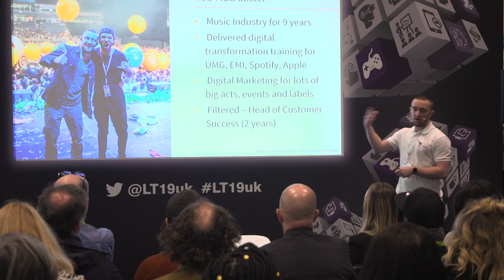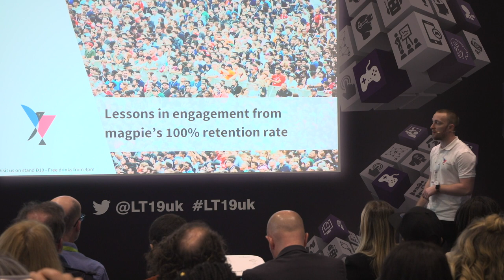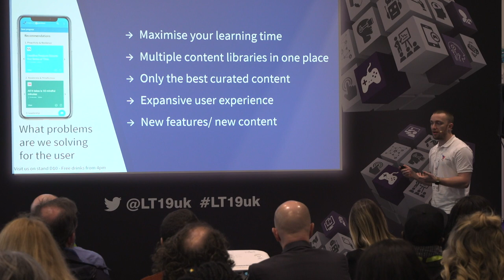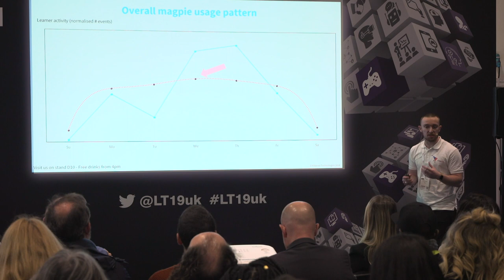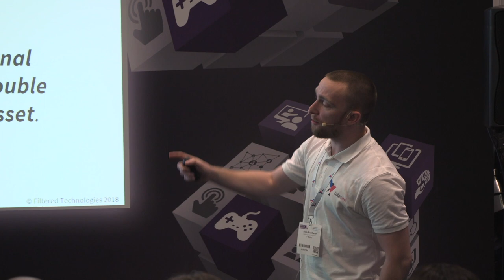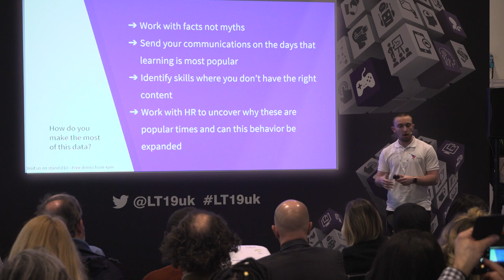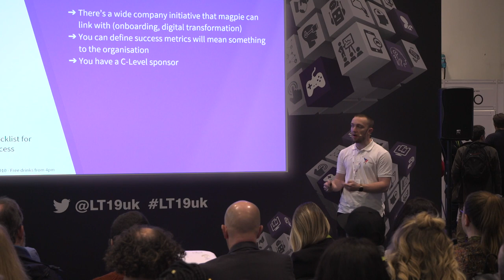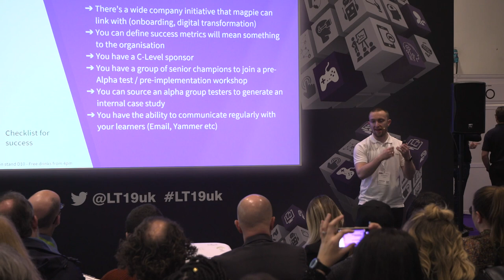LT19 Free Seminars - Success with digital transformation by Filtered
Success with digital transformation: Lessons in engagement from magpie’s 100% retention rate

Digital transformation needs great technology, but it’s really all about people - can you get them excited initially, and then bring them with you on a journey? Filtered’s groundbreaking AI recommendation engine, magpie, has amassed many thousands of delighted users. In this seminar, Filtered’s Head of Customer Success, Rob MacAllister, will explain how you can implement the engagement and adoption techniques that have helped L&D teams successfully introduce this new tool to big audiences. He’ll also share data-driven insights about people, learning content and competency frameworks.

Attend to learn:
• How to give L&D a bigger voice in your organisation and make pilots a success
• How to apply digital marketing techniques to learning in global companies
• When people use magpie, why and what formats they prefer in different contexts
• What happens when organisations put their competency frameworks to the test
• How magpie enables you to make data-driven decisions to increase engagement

Rob MacAllister, Head of Customer Success, Filtered